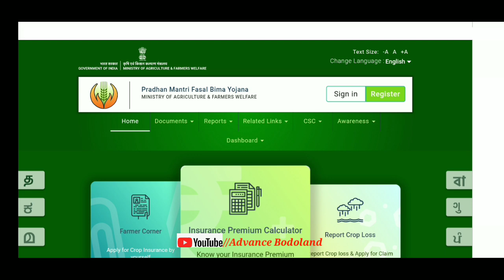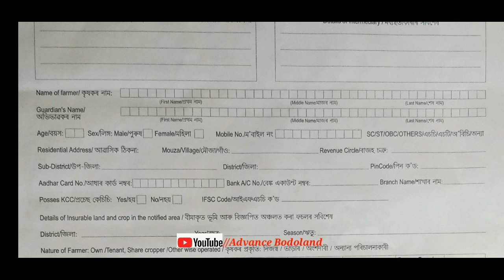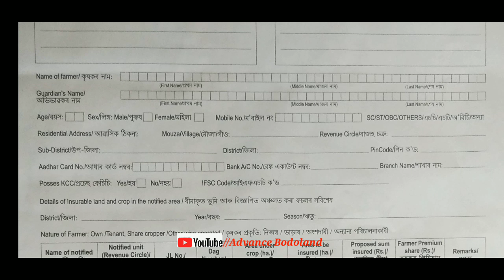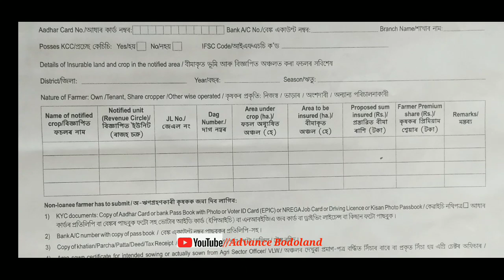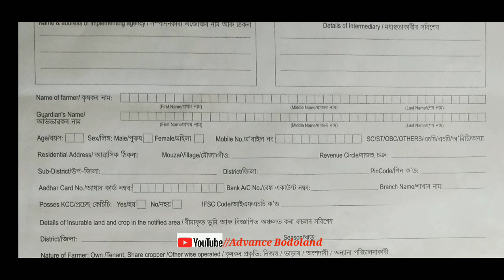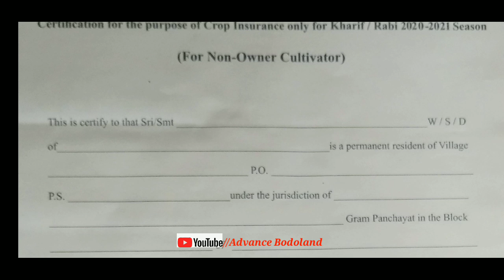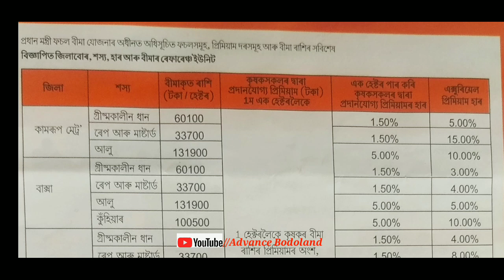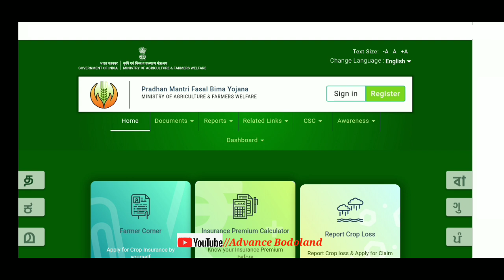आबादारिनि फसल प्रधान मन्त्रि बिमा आस'नि | PM fasal insurance scheme for farmer 2021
नोंथाड.ा जोंनि बेफोरबायदि भिडिअ'खौ नायनानै मोजां मोनोब्ला मोनसे  like आरो गारजि मोनोब्ला dislike बो खालाम जागोन आरो भिडिअ'खौ नोंथांनि लोगो- लेवानो, बन्धु - बाहागिफोरनो हाजासे Share खालाम हरदो जाहाथे बयबो बेफोरबायदि फायदाखौ गोरलैयैनो लानो हायो।

नोंथांमोननि सेराव बेफोरबायदि समजों लोगोसे गावनि रावजों गोदान गोदान भिडिअ' होनो थाखाय जोंनि नाजानाय। बेखायनो नोंथांमोननि अनसायनायखौ मिजिं थिबाय।